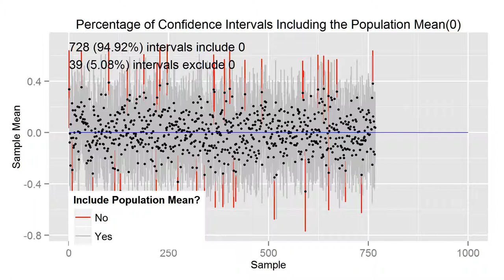An illustration of the coverage percentage of confidence intervals (1000 samples)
Population mean = 0
Standard deviation = 1
Scores normally distributed.
Sample size = 50
95% confidence interval